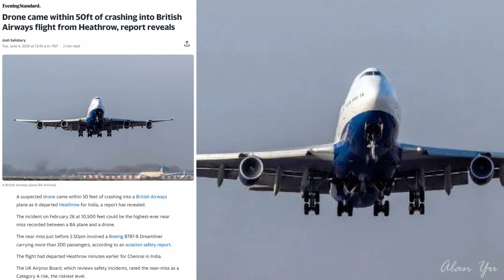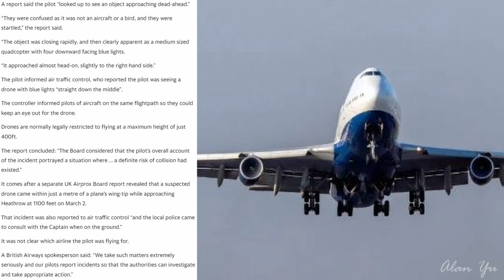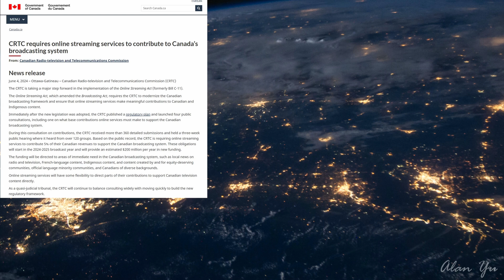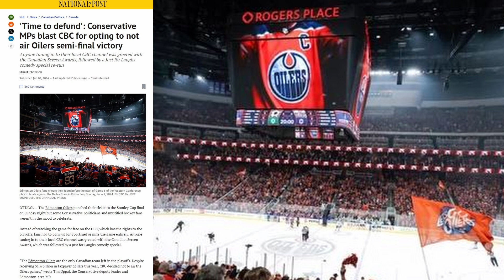Drone Near Miss Report, Canada Mandated Streaming Service Fee, CBC Edmonton Oilers Broadcast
-Drone reportedly almost crashes into a British Airways plane at 10,500 feet in the air.
-Online streaming services mandated by the CRTC to contribute 5% of their Canadian revenues
-CBC criticized for not broadcasting the Edmonton Oilers playoff game
-Thermal video of turtle
-Drone video of trees and sky
-Squirrels, blue heron and ducklings

0:00 Intro And Weather
0:10 Drone Near Miss
2:42 Streaming Service Fee
4:16 CBC Hockey
7:28 Wildlife And Thermal
9:09 Drone Video